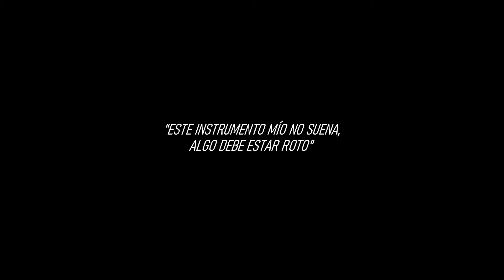XVII Encuentro Música-Filosofía. Diálogo de Javier Echeverría y Miguel Retamero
Título: Este instrumento mío no suena. Algo debe estar roto

Diálogo entre Javier Echeverría y Miguel Retamero.

Las artes visuales producidas en directo han estado normalmente subordinadas a la música a la que acompañaban. La lógica de esta dinámica de poder entre estas dos disciplinas se basaba en los distintos grados de desarrollo que existían entre ambas. Mientras la música encuentra en su interpretación en directo su medio natural y los músicos son entrenados desde niños para perfeccionar sus capacidades interpretativas, ni el propio medio técnico que posibilitaba producir y manipular imágenes en directo ni la pericia del artista, que solía aterrizar en este medio artístico, bastante marginal, a una edad ya adulta, le permitían estar a la altura de su compañero a cargo del aspecto musical (...)